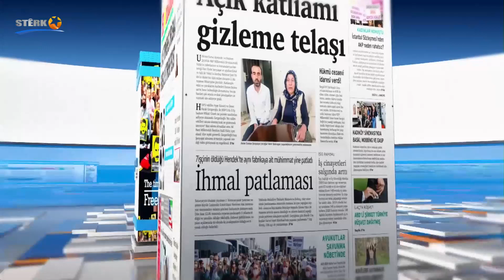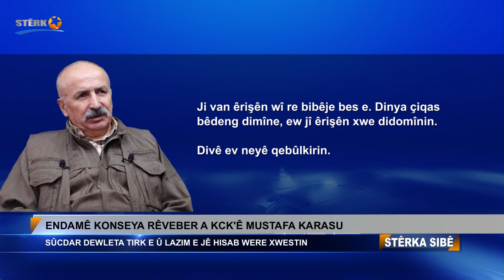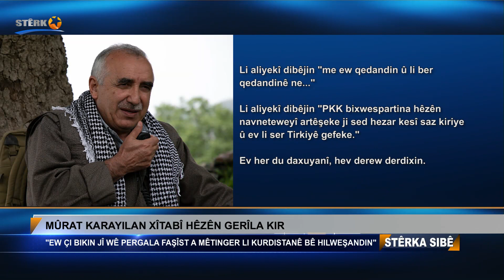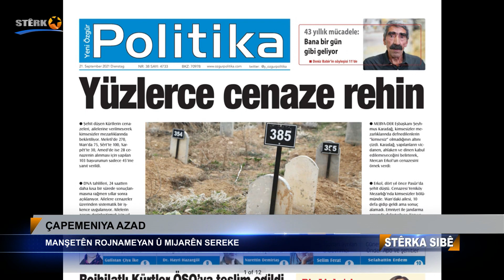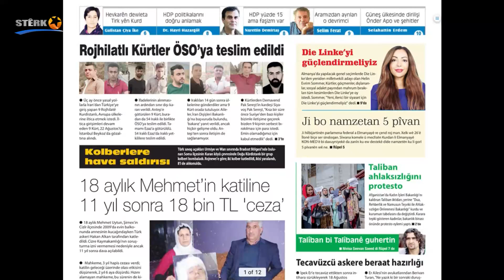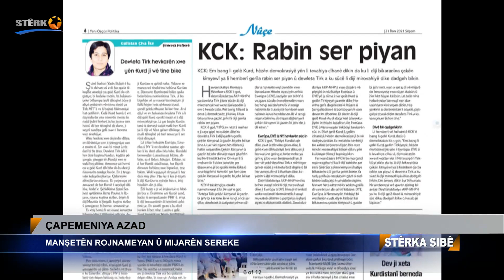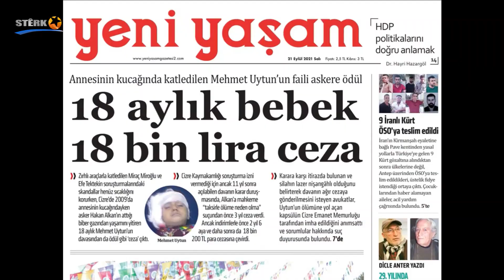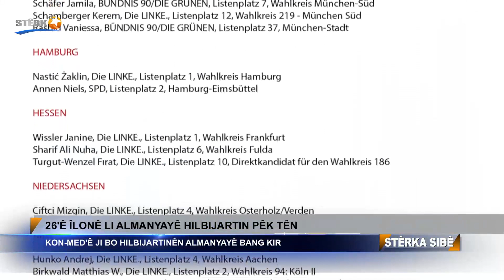06:00 Stêrka Sibê - 21.09.2021